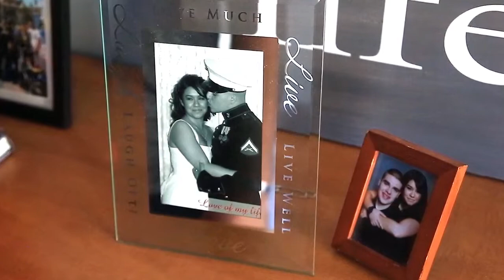I Couldn't Be More Proud | San Diego Union-Tribune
A wife of a combat injured Marine talks about her husband's challenges and triumphs. Video by Nel Cepeda.